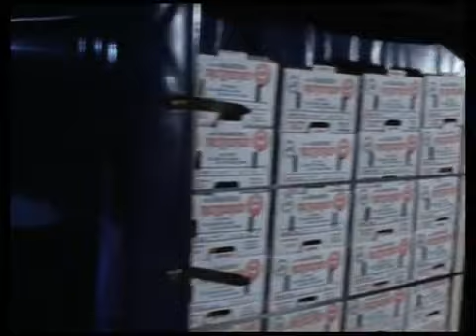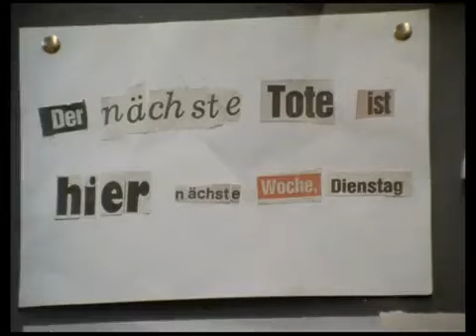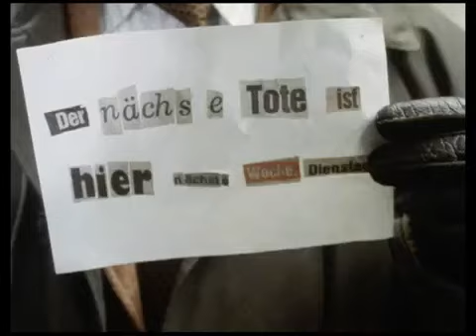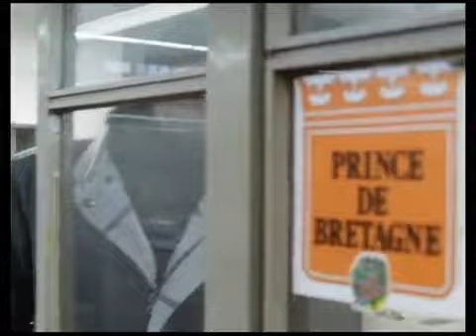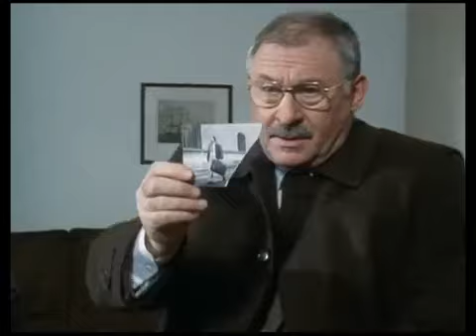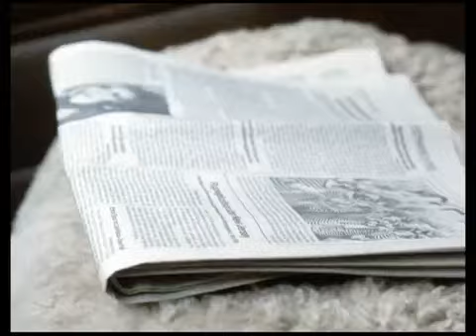Der Alte Folge 104 Der Trugschluß 2 (1986)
Hauptkommissar Leo Kress und seine Kollegen ermitteln in einer Markthalle: ein Mann wurde dort erschossen aufgefunden. Bei den Nachforschungen findet Gerd Heymann auf dem schwarzen Brett einen Zettel, auf dem Folgendes steht: "Die nächste Leiche findet ihr hier am Dienstag". Wenig später wird Leo Kress selbst Zeuge, wie beim Entladen eines LKWs die Leiche eines Mannes herunterstürzt. Es handelt sich dabei um Hans Matrai, einen fünfzigjährigen Speditionsbesitzer. Für die Ermittler der Mordkommission II scheint klar, dass beide Mordfälle zusammenhängen. Zunächst sucht man akribisch nach dem Unbekannten, der die mysteriöse aus Zeitungsbuchstaben ausgeschnittene Nachricht an das Brett geheftet hat. Leo und Gerd überbringen danach der Witwe Angelika Matrai die traurige Nachricht. Dabei ergibt sich, dass die Mordfälle möglicherweise mit einem niemals geklärten Überfall zusammenhängen. Bald schon fallen erneut Schüsse.

Löwinger Jan Meyer

Manfred Leba Hannes Jaenicke
Angelika Matrei Jutta Speidel
Jürgen Steinbeck Hans-Georg Panczak
Franz Petersen Dirk Dautzenberg
Frau Vinzenz Maria Singer
Pizza Sabi Dorr
Kaffeestandbesitzer Sepp Wäsche
? Robert Johannes Bosshardt
Hans Matrei Sigurd Fitzek
? Andreas Reinl
Herr Schneider Günter Clemens
1. Neapolitaner Vittorio Casagrande
2. Neapolitaner Franjo Marincic (als Franjo Marin)
? Klaus Rohrmoser

Regie Theodor Grädler